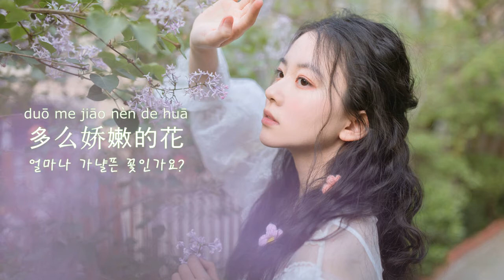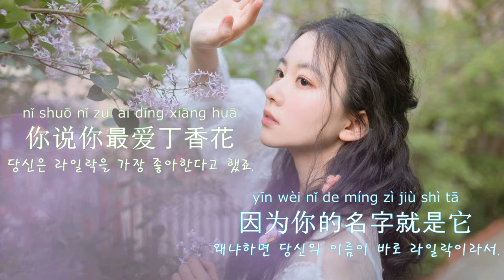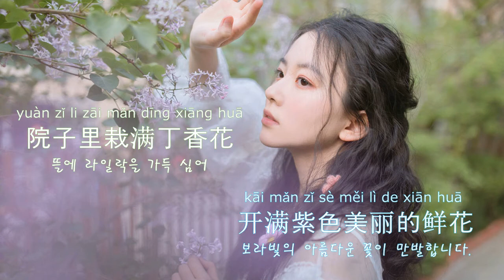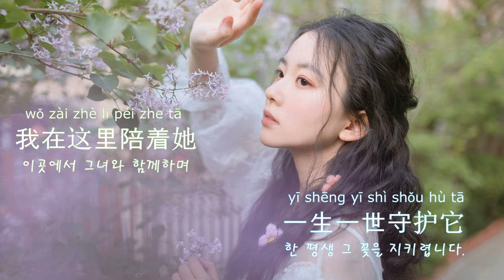唐磊(당뢰) - 丁香花 (라일락 , lilac) 【중국노래 가사번역】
중국 가수 당뢰(唐磊)가 2004년 발표한 노래.
앞서 올렸던 유방의 커버 버전 원곡이다.